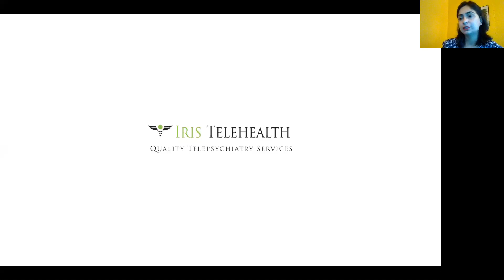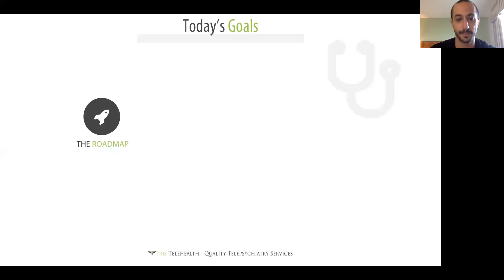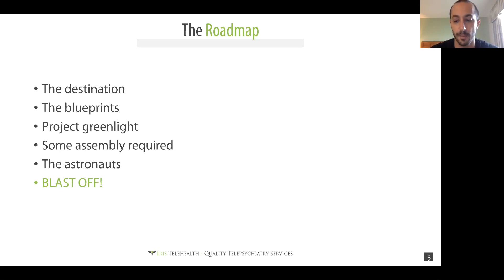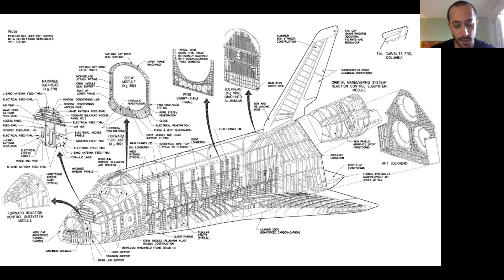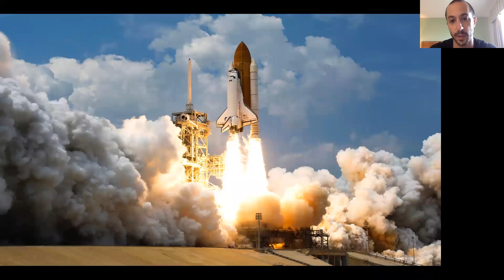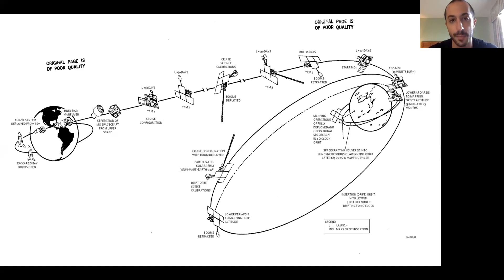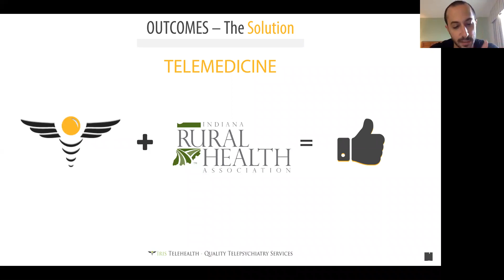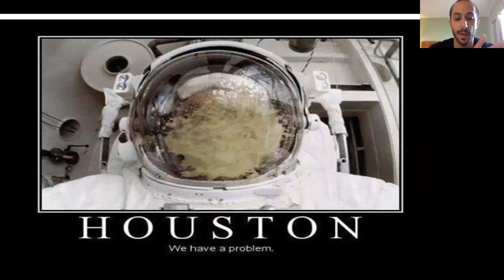Key Ingredients for a successful telepsychiatry program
Dr. Tarik Shaheen, MD @ explains the key ingredients of a successful telepsychiatry program.

for the latest updates in the Upper Midwest Telehealth Arena.